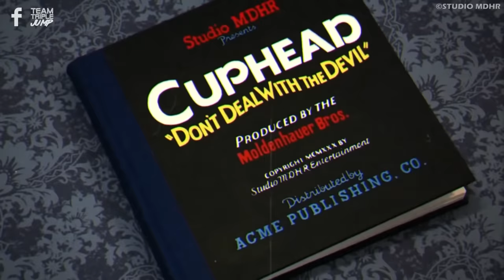10 Of The Most Challenging Video Games Of All Time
There’s nothing wrong with a bit of a challenge every now and again – in fact, breaking high scores and overcoming seemingly insurmountable odds is all part of the video game experience. But if said challenge sees you banging your head against the wall again and again until you bubble over into a rage that can only be quelled by launching your controller through the TV or snapping the game disc in half, perhaps things have gone a little too far. Making games challenging is a lasting remnant of gaming’s humble beginnings in the days of the arcade, where dying meant plugging in more coins, and if a game wasn’t constantly killing you, it wasn’t going to be profitable. Thankfully, games no longer charge their players for continues (please, don’t bring that back, EA – we’re watching you), but the fun of “gittinggud” and beating a game at its own… well, game, has remained. Here are the 10 of the Most Challenging Video Games of All Time.

VO: Ben Potter (@Confused_Dude)
Script: Max Longhurst
Video Editor: Elliott Fox